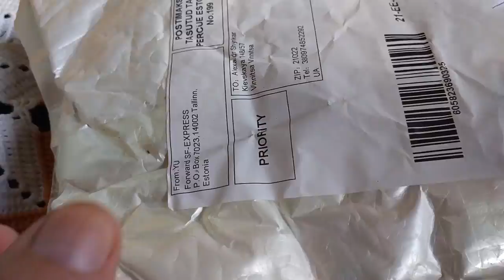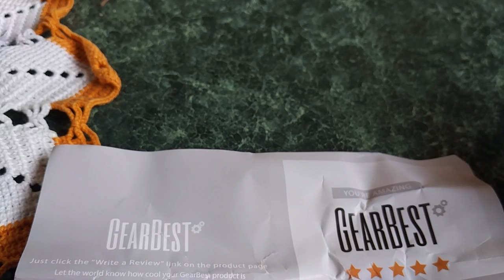Воздушный шар с GearBest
Распаковка посылки
Пишите комментарии!